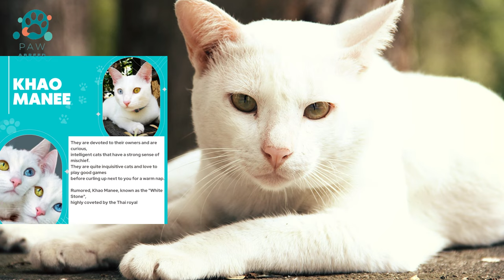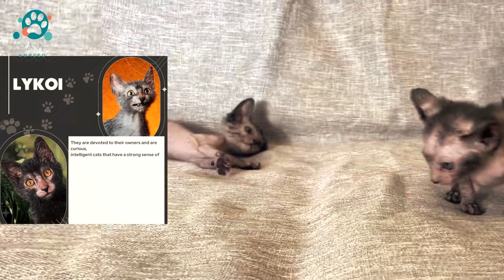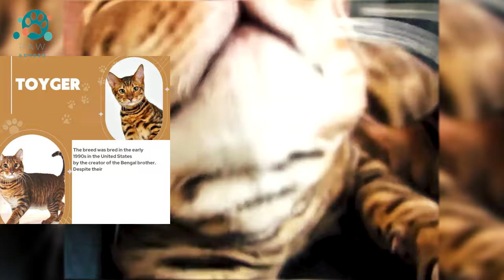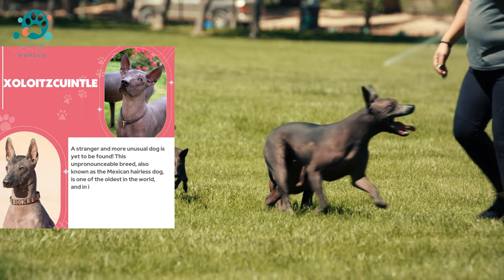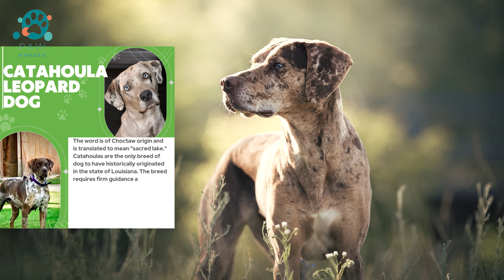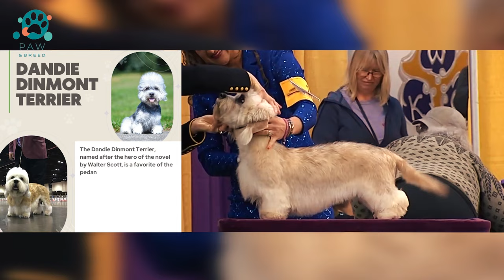MOST RARE BREEDS - With Prices!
MOST RARE CAT and DOG BREEDS - With Prices!

In this video, we're going to be showcasing 10 rare cat and dog breeds. With prices listed below, you'll be able to see just how expensive some of these rare breeds can be!

Whether you're a cat or dog lover, this video is sure to fascinate you! Not only will you learn about some of the rarest cat and dog breeds in the world, but you'll also be able to see just how much these breeds cost! So curl up with a good book and prepare to learn something new!

10 Rare Cat and Dog Breeds You've Never Heard Of

There are about 400 dog breeds and 250 cats in the world, and how many of them are unique!
These are not only popular British cats and golden retrievers.
In this compilation we have collected 10 of the most unusual pets that are unfairly deprived of attention. And yes, if you have been thinking about getting an unusual pet for a long time, but are putting it off until later, this is a sign.

Khao Manee. Because of their rareness
and the cost of importing, a Khao Manee kitten from a reputable breeder
can set you back somewhere between $7,000–$11,000

LaPerm cats typically cost between $300–$600 from a reputable breeder
The LaPerm is a curly-haired cat breed that originated in 1982 in Oregon.

A Lykoi kitten's starting price is typically around $1,500. Lykois can cost up to $2,500. Several breeders specialize in producing litters with Lykoi kittens. This mutation has occurred in domestic cats over the past 20 years, was recorded in America in 2010 in the state of Virginia

Toyger.The price of a pet quality Toyger kitten ranges from $1,500 to $5,000 from reputable breeders.
The Ural Rex price can be anywhere between $600 and $1,500, depending on the breeder. Magnificent, complaisant character, they are very affectionate and at the same time not intrusive, they feel the mood of the owner. Their livestock is small (there are about 200 animals in the World).

The Azawakh breed is very rare and it is hard to find a breeder. The average price for an Azawakh puppy not including the cost of shipping will most likely be around $2000 - $2500 per puppy

The Xoloitzcuintli price from reputable breeders ranges between $800 and $4,000 - Mexica
A stranger and more unusual dog is yet to be found! This unpronounceable breed, also known as the Mexican hairless dog, is one of the oldest in the world, and in its homeland it is a national pride. Not only because of his rare appearance, but also because of his docile nature and good health

Catahoula Leopard Dog. Generally, puppies are as little as $600 to $900 from a professional, registered breeder. Some may be more expensive at around $1,000, but these are typically dogs with competitive pedigrees.

Dandie Dinmont Terrier - Depending on their breeding, they usually cost anywhere from $1,100-$2,000.

Prague Krysarik/ Prague Ratter
You may get a Prague Ratter puppy somewhere between $1000 and $2500 depending on different factors and the breeder’s reputation. It is recommended to get the puppy from a responsible breeder to eliminate the chances of genetic problems in your dog

Timestamps:
0:00 - 0:25 - Intro 10 Rare Cat and Dog Breeds You've Never Heard Of
0:25 - 01:25 - #1 Khao Manee cat
01:25 - 02:09 - #2 LaPerm  cat
02:09 - 03:06 - #3 Lykoi cat
03:06 - 04:20 #4 Toyger cat
04:20 - 05:18 #5 Ural Rex cat
05:18 - 06:31 #6 Azawakh dog
06:31 - 08:00 #7 Xoloitzcuintle dog
08:00 - 09:19 #8 Catahoula Leopard Dog
09:19 - 10:30 #9 Dandie Dinmont Terrier  dog
10:30 - 11:33 #10 Prague Krysarik/ Prague Ratter dog